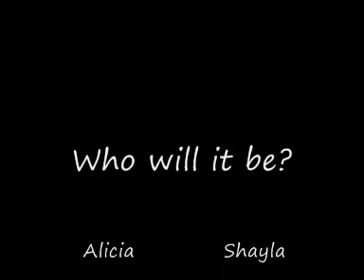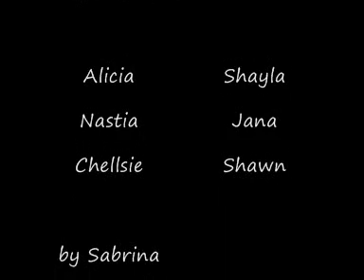US Nationals 2007 gymnastics preview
A preview of the US Nationals to see who are in the running for the title.